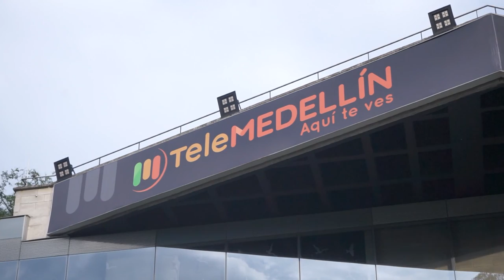¿Qué es un eslogan? [El Buzón - Televisorcin] Programas Telemedellín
ElBuzón Eslogan TeleveisiónPública ¿Qué es un eslogan? Nuestro amigo Televisorcin nos cuenta qué significa.